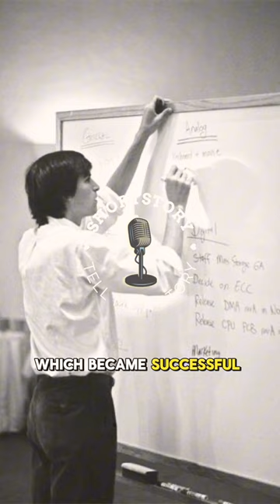Short Story About Apple Founder Steve Jobs 🍎